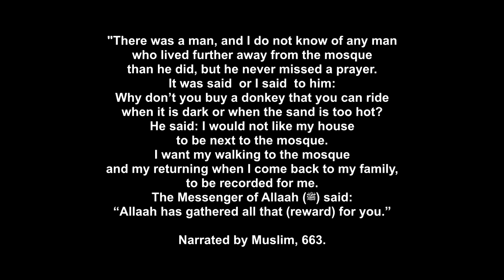Muslims and Masjid